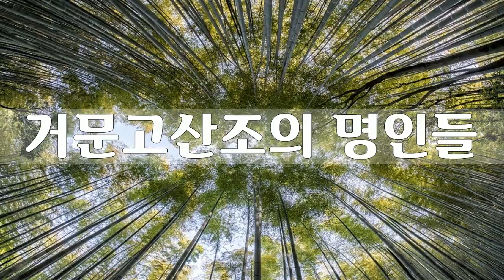19 시나위 합주, 느진 살푸리, 가야금 심상건, 현금 백락준, 소적 한성준, 장고 이중선, 한국고음반연구회 명인명창선집11, 거문고산조의 명인들